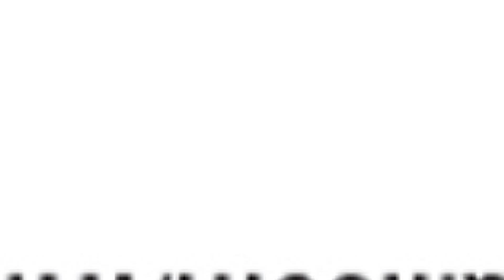ભારતનું પ્રથમ રેડિક્સેક્ટ ટોમોથેરપી મશીન સુરતમાં, 3 મિનિટમાં કેન્સરની ટ્રીટમેન્ટ